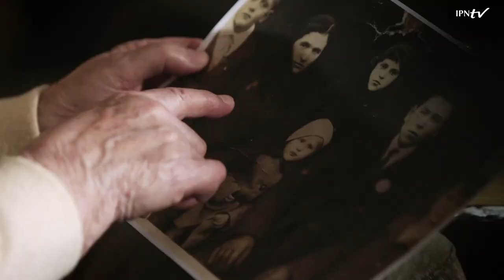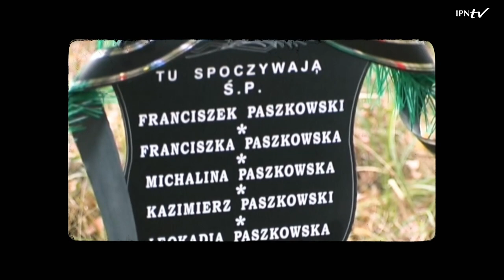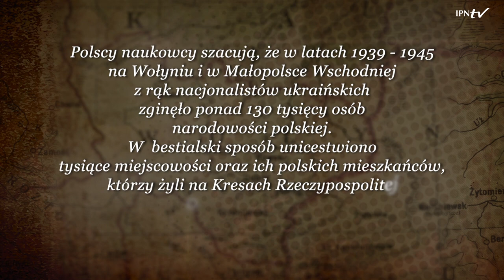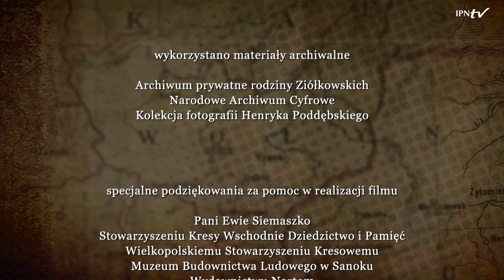Genowefa Ziółkowska: cykl DZIECI WOŁYNIA odc. 8 – film dokumentalny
🗣️ "Kazali nam wyjść na podwórze, same kobiety, byłam ja, mama i siostra ojca, kazali nam się położyć na ziemię, twarzą do ziemi… i kłuli, mordowali, takimi sztyletami, czy nożami. (…) Prosiłam, żeby mnie zastrzelili, nie cięli tymi nożami. Ja miałam 16 cięć na sobie" – mówi Genowefa Ziółkowska. Poznaj jej opowieść❗

👤 Genowefa Ziółkowska, z domu Paszkowska, urodzona w 1931 roku we Frankopolu, powiat Kostopol, córka sołtysa wsi Frankopol Franciszka Paszkowskiego. Jako jedyna ocalała z mordu na 6-cio osobowej rodzinie Paszkowskich, którego dokonali w czerwcową noc 1943 roku ukraińscy nacjonaliści. Po zakończeniu II Wojny Światowej zamieszkała w Damasławku.

ℹ Dzieci Wołynia to cykl przedstawiający świadectwa ostatnich świadków okrutnej zbrodni. Ludzie, którzy cudem uniknęli śmierci z rąk ukraińskich nacjonalistów wspominają tamte wydarzenia, po to by ocalić pamięć o ofiarach dla przyszłych pokoleń Polaków.

 Produkcja TVP S.A. we współpracy z Oddziałem Instytutu Pamięci Narodowej w Szczecinie.